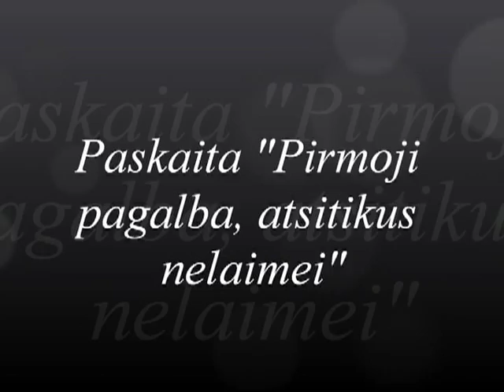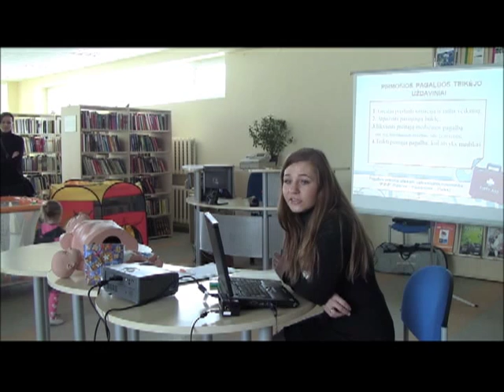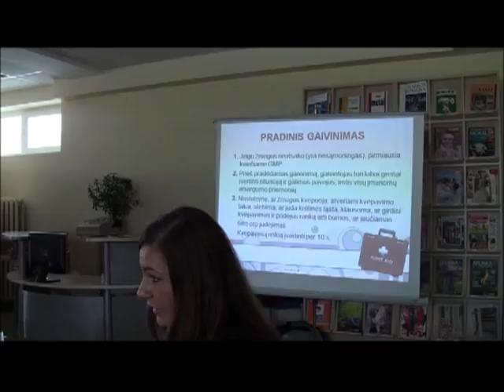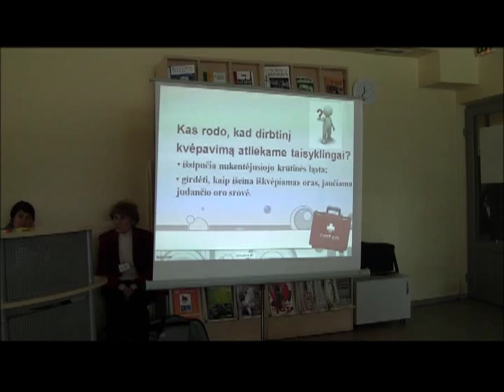LECTURE "FIRST AID FOR YOUR CHILD IN CASE OF EMERGENCY" FOR "READING MOM" CLUB MEMBERS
February 17  at 11 a.m. in Siauliai City Municipality Public Library, Children's Literature department  "Reading Mom "club members had a  lecture " First aid for a child in case of emergency. " They were consulted by Siauliai Public Health Office Specialist Caroline Rusinskiene.

Health specialist explained that it is necessary to know how to provide first aid because disaster can happen to your friend, neighbor, relative or baby. Lecturer enumerated first aid provider's tasks, because their consistent implementation can save  life.
During the meeting th young mothers learned how to provide first aid when an adult or a baby does not show any signs of life, what to do you, when baby has spilt hot water or has otherwise burnt his skin, what to do, when there is a body injury and bleeding or when the baby is choking.
While mothers had been instructed for two hours, the little ones  had a nap, built a castle and had fun playing the library with toys.

At the end of the event all the mothers got first aid memos, and reflectors.
Information was prepared by
Inga Bubulyte, senior librarian
Siauliai City Municipality Public Library
Children's literature department
Translated by Danute Meskaite